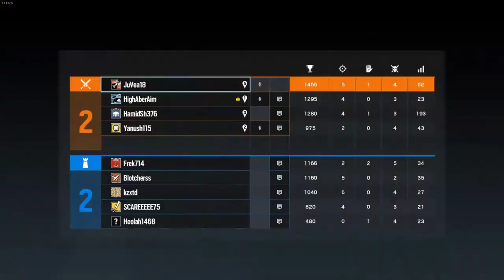Taşı Taşı Bir Yere Kadar!! / Tom Clancy's Rainbow Six Siege #4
Fon Müzik İbrahim Özer Trap Beat